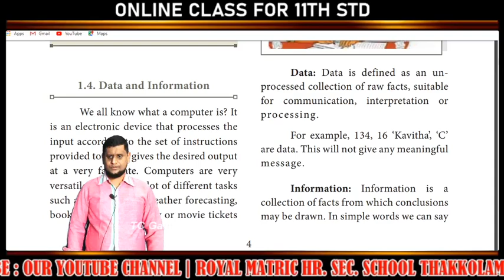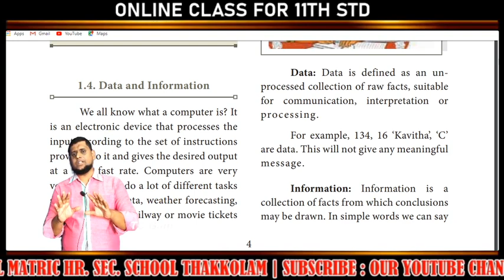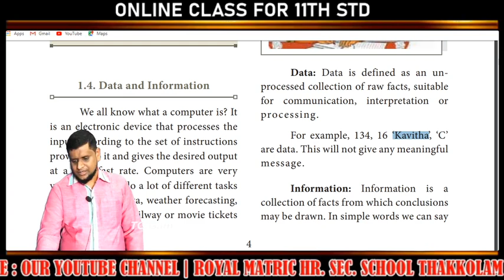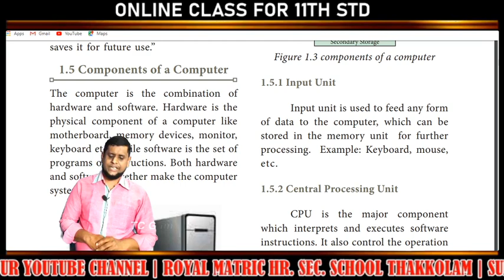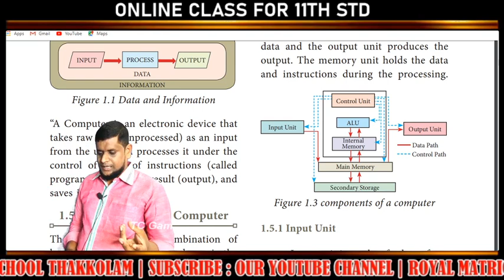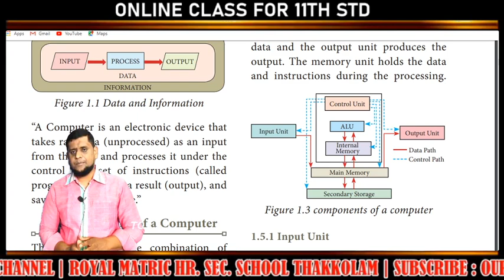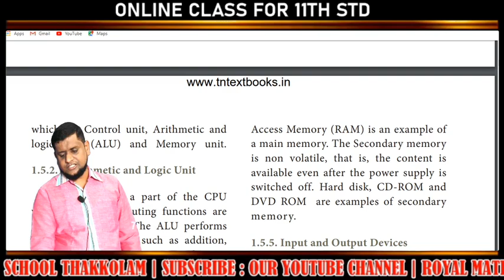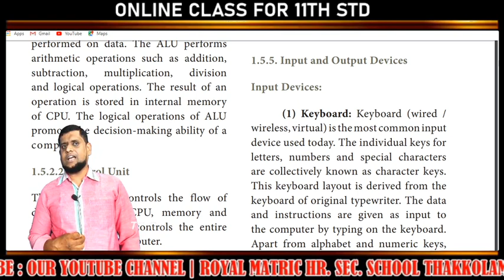11th Std computer science class - 2